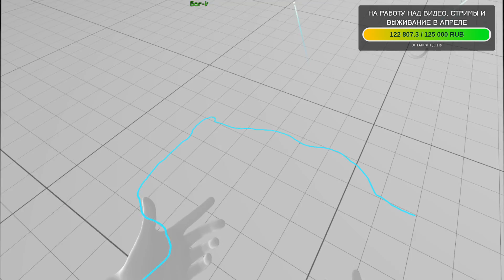VR стрим TheDREWZAJ (29.4.2020) - ДРЮЗАЙ СЛЕГКА РАЗМИНАЕТ ПОПУ 2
Ссылки на TheDREWZAJ –

Понравилась запись/понравился стрим?